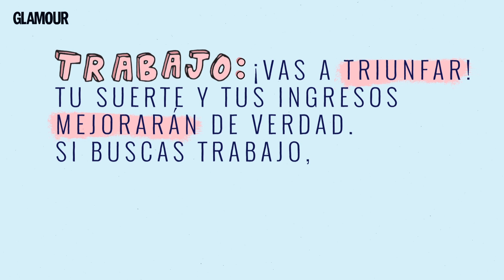Escorpio, así será para ti 2019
Chicas Escorpio, 2019 os pide un cambio de look, ¿os atreveréis, no?